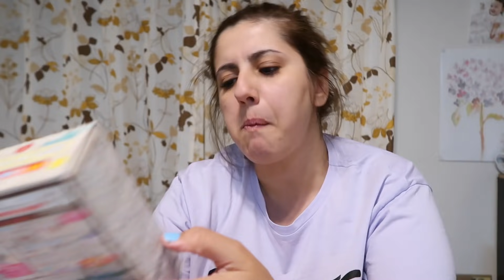Kendin Yap Japon Şekeri: Bonsai Ağacı Yaptım